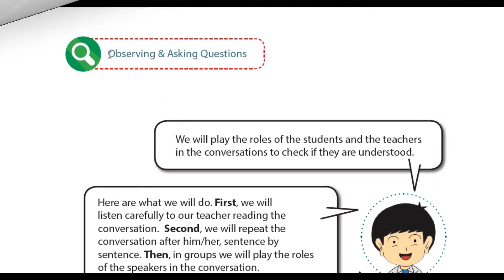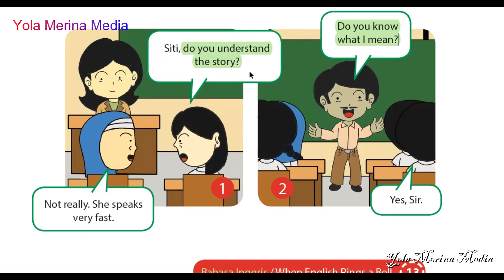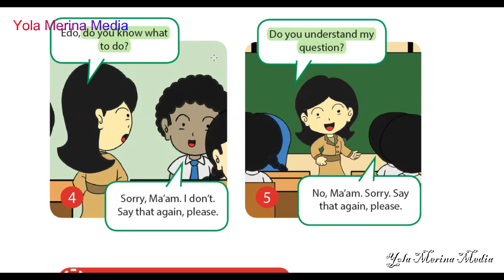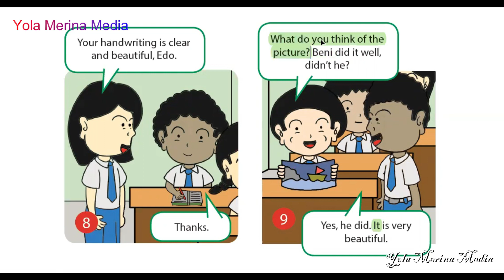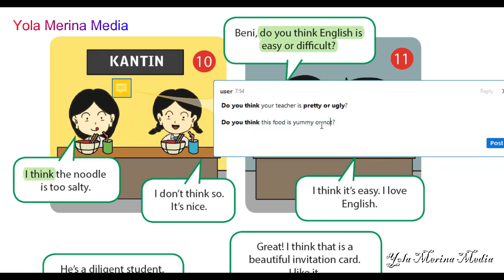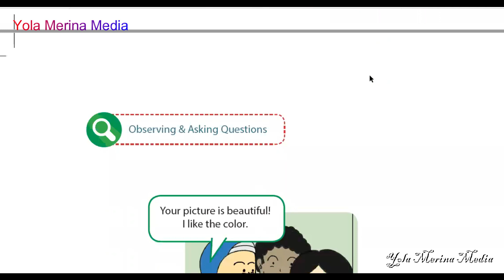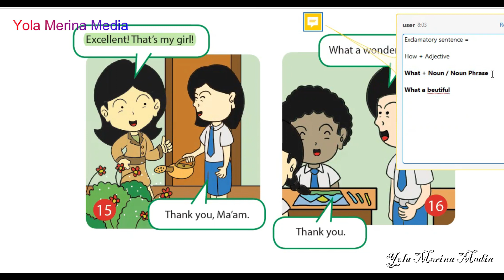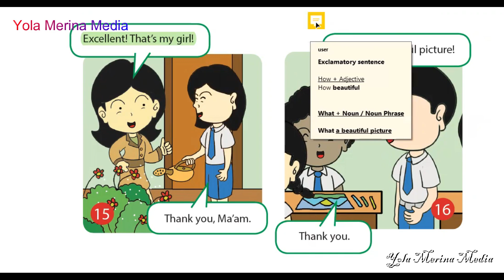Bahasa Inggris Kelas 8|| It's English time ||To Check if We are Understood ||Chapter 1: Page 13 - 17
NOTE:
Jika ada kesalahan dalam memberikan materi
💯🆓 channel pembelajaran

Instrument: Guitar 🎸by my husband🥰 💏🎸